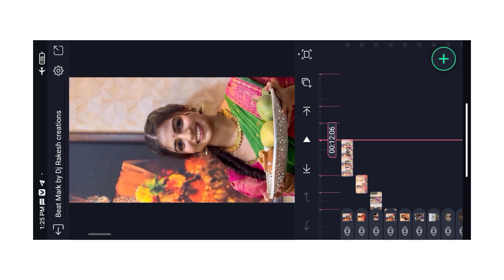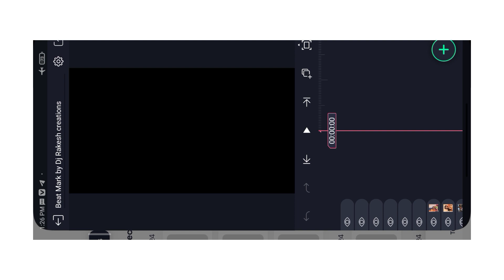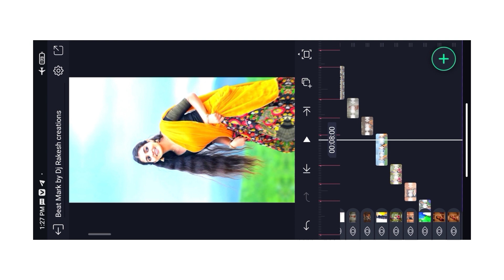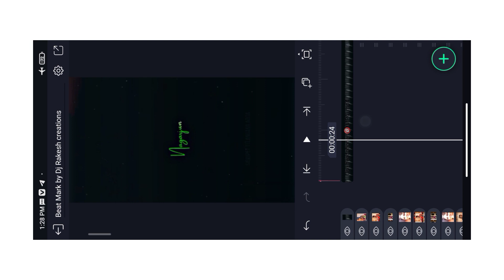Instagram trending Nagarjuna dj remix video editing in alight motion video editing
hi hello friends well come back to my YouTube channel today video sinu sintha sinu folk dj song remix video editing in alight motion video editing and please support me guys and please subscribe to my YouTube channel guys @RAKESHEDITS

Follow me social media guys.

download for apps and materials guys.

download for alight motion presents links.

tags.